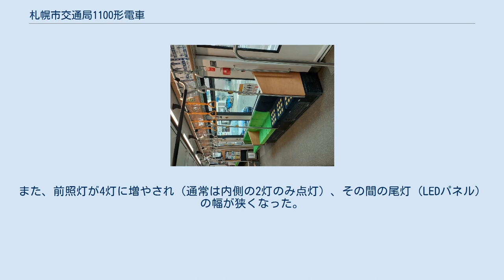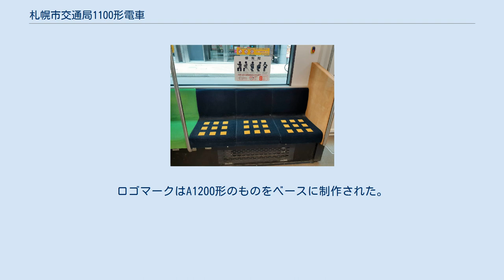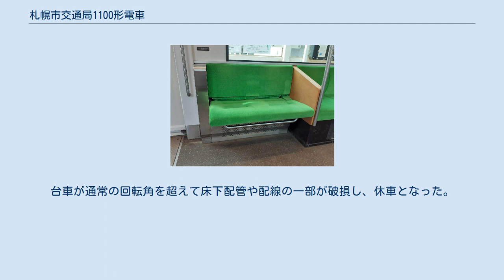札幌市交通局1100形電車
札幌市交通局1100形電車（さっぽろしこうつうきょく1100がたでんしゃ）は、札幌市交通局（札幌市電）の路面電車車両である。
愛称は「シリウス」。
 2018年（平成30年）10月27日より営業運転を開始した。
 札幌市では、運転開始後50年以上経過し老朽化した路面電車車両を置き換えるため、2024年度まで毎年1、2両ずつ、新型低床車両の導入を計画していた。
しかし、2020年（令和2年）に開催される予定であった東京オリンピック・パラリンピックを前に、全国の鉄道会社などから車両メーカーへ注文が殺到した。
そのため車両メーカーの生産が追いつかず、計画通りに車両を導入できなくなった。
また、3車体連接車であるA1200形は構造の関係上、車両制作に時間がかかるという課題があった。
 そのため計画を変更し、2018年（平成30年）からは、構造がシンプルで作りやすい「単車タイプ」の車両とすることとし、新型車両の導入を急ぐこととなり、本形式が制作された。
今後、現在運用についている5両と合わせて9両が導入される予定となっている。
 本形式はアルナ車両によって製造された札幌市電の新造車である。
同局が2013年（平成25年）・2014年（平成26年）に導入したA1200形ポラリスと同じ低床タイプの「リトルダンサー」シリーズで、運転操作は共通、内外の意匠もほぼ共通であるが、A1200形は中間車を台車のないフローティング構造とした3車体2台車形連接車の「タイプUa」で、当形式は単車体ボギー車の「タイプS」という相違がある。
この方式は一般的なボギー車同様主電動機が台車に装架されており、また、曲線で台車が首を振るため、台車部分の床はステップ2段分高く、前後出入り台の間だけが低床となっている。
 A1200形の車内と比較すると、連接構造で生ずる床の傾斜が無く、通路幅は約1.2 mと同市交通局の車両で最も広い。
座席は全てロングシートで統一、A1200形では1箇所であった車椅子スペースを2箇所に増やすなど、細かな改良で様々な乗客に対応している。
また、前照灯が4灯に増やされ（通常は内側の2灯のみ点灯）、その間の尾灯（LEDパネル）の幅が狭くなった。
寸法は、全長13 m、全幅2.3 m。
全高3.8 m、定員は60人（うち座席24人）である。
 愛称は「シリウス」。
2018年（平成30年）9月1日のイベントで、公募により決定された。
シリウスはおおいぬ座の星で、太陽を除けば地球から見える最も明るい恒星であり、街中を颯爽と走る姿と、明るい都市＝札幌がイメージされている。
ロゴマークはA1200形のものをベースに制作された。
 2018年（平成30年）10月27日に1101号の1両が営業運転を開始した。
 2019年（平成31年）1102・1103号の2両が営業運転を開始し、同年11月1日からは貸切電車としての運行も始まった。
 2020年 (令和2年) 1104・1105号の2両が営業運転を開始した。
 2018年（平成30年）11月28日19時45分頃に中央区南21条西16丁目の札幌市交通局電車事業所（車両基地）構内で1101が入庫作業中、進行方向を変える手動分岐器の操作ミスにより、前後の台車が別々の線路に入る事故（泣き別れ）が発生。
台車が通常の回転角を超えて床下配管や配線の一部が破損し、休車となった。
復旧には3カ月かかる見通しであったが多少延期され、2019年3月4日より営業運転に復帰した。